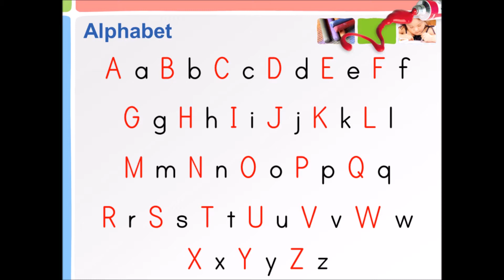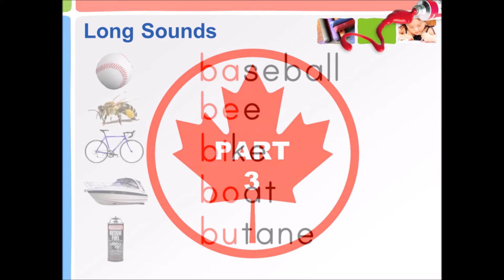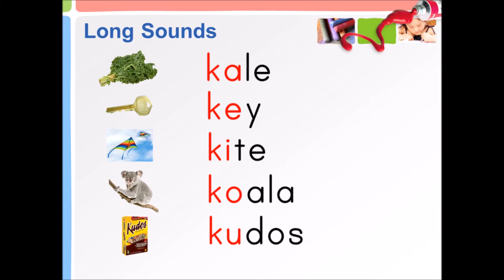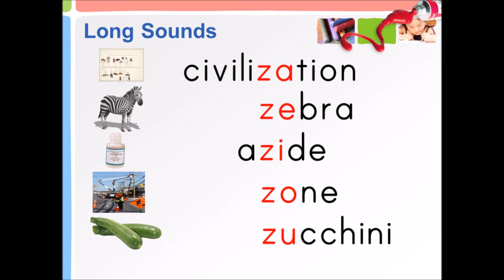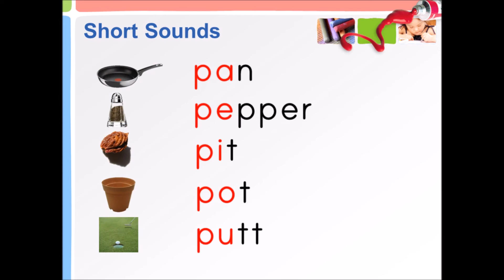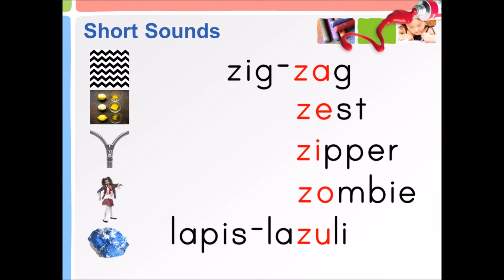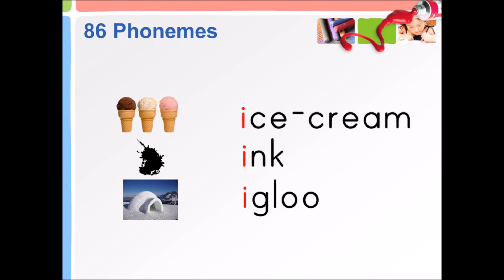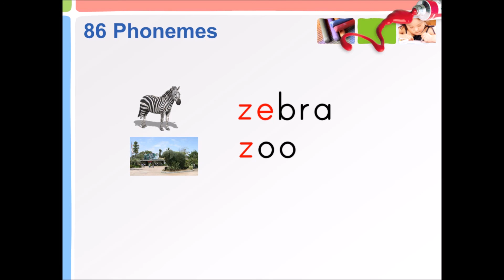Final Exam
Welcome to Andersen English. In this site, we offer free English video lessons. These videos belong to my Phonics Level 1 section. Please enjoy and learn English at your own speed.
Thank you. Rick Andersen